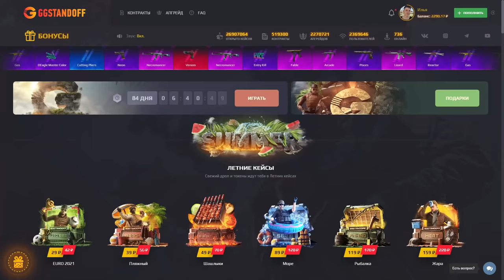ПОЛНЫЙ ОБЗОР ОБНОВЛЕНИЯ 0.16.0! РАЗБОР ПАСХАЛОК В ТРЕЙЛЕРЕ В СТАНДОФФ 2 / STANDOFF 2